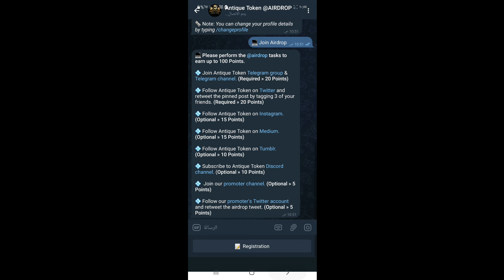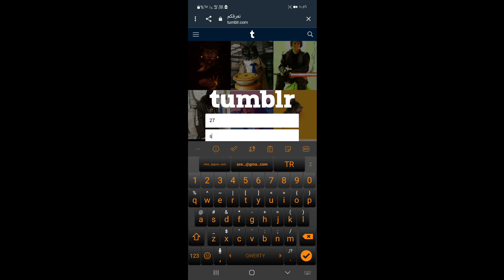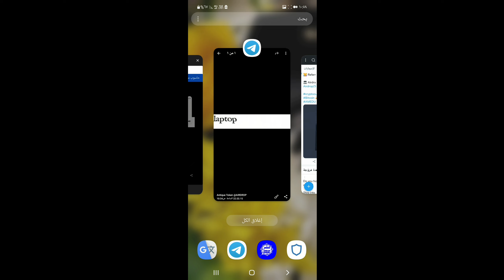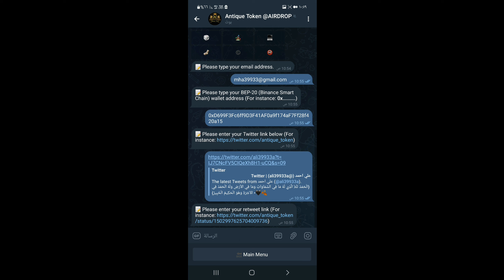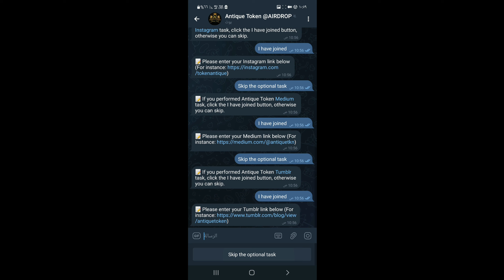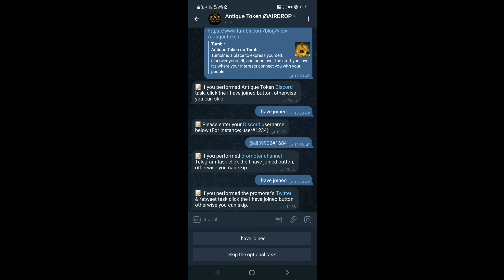ايردروب رائع وقوي جدا ل 6000 ألاف شخص في بدابتوا اشترك مند البداية لتكون ضمن الاولين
🤝 Well done! Thank you for being a part of Antique Token project!